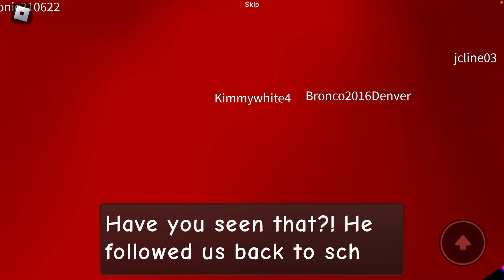Rainbow Friends Chapter 2 Fanmade VS Real Rainbow Friends Chapter 2 +Fanmade Chapter 3